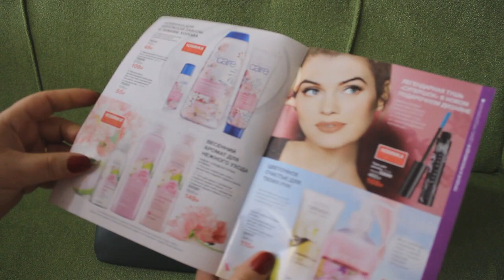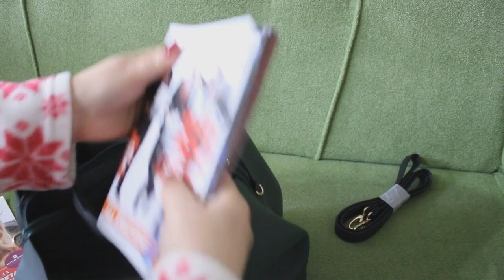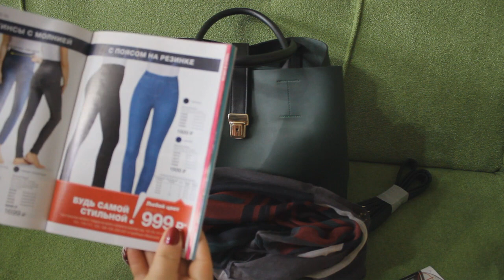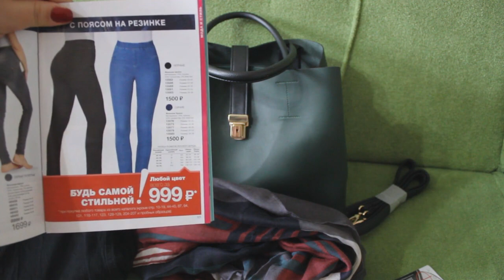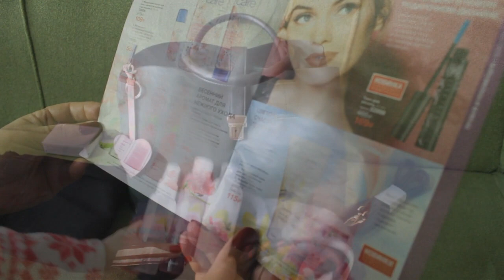AVON №2.2018 НОВИНКИ ⚡ Сумка Люси 👜 Серьги Эмбер 💎 Весенний нежный Уход за телом